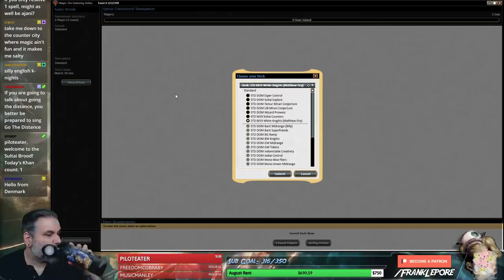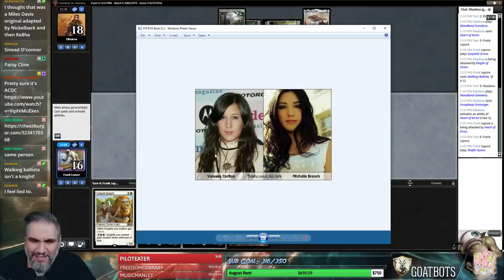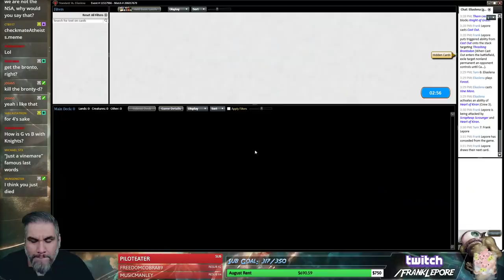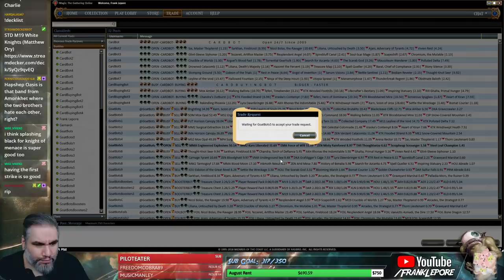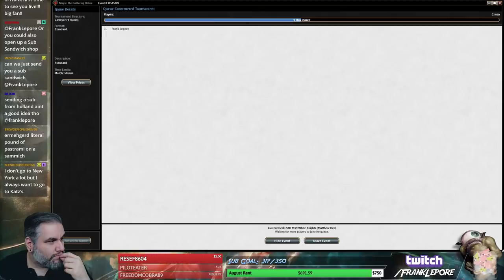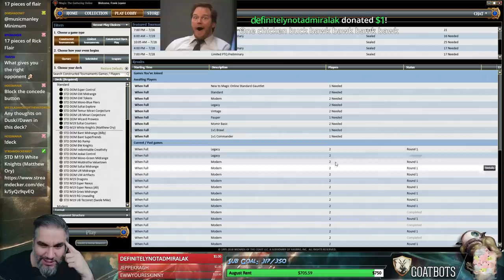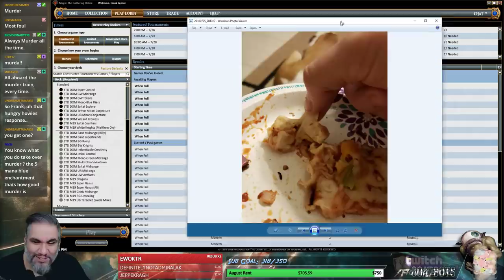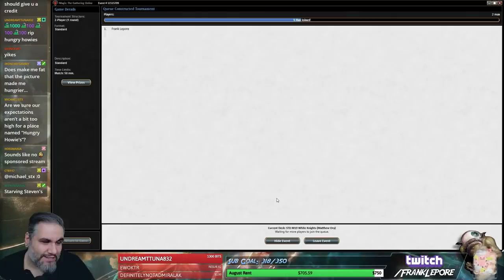(Magic Online) Standard Deck Tech: White Knights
Check out my Twitch profile above for details on how to get me to critique your own deck!

Final Decklist:
2 Settle the Wreckage
4 Knight of Grace
3 Mentor of the Meek
1 Shalai, Voice of Plenty
3 Oketra's Monument
3 Lyra Dawnbringer
2 Cast Out
3 Legion's Landing
4 History of Benalia
4 Scattered Groves
3 Shefet Dunes
13 Plains
4 Sunpetal Grove
4 Seal Away
3 Ajani, Adversary of Tyrants
1 Angel of Sanctions
3 Resplendent Angel

Sideboard
3 Shield Mare
2 Ixalan's Binding
1 Lifecrafter's Bestiary
1 Sorcerous Spyglass
4 Forsake the Worldly
2 Baffling End
2 Make a Stand